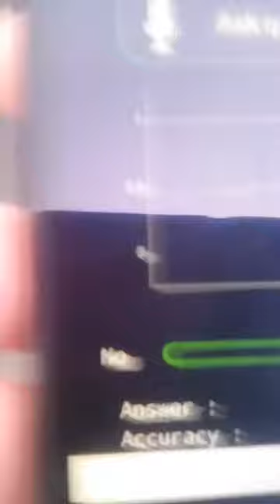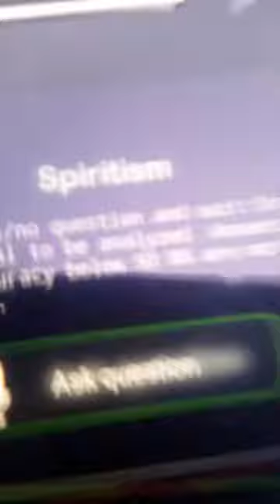Going to college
It is cold today.